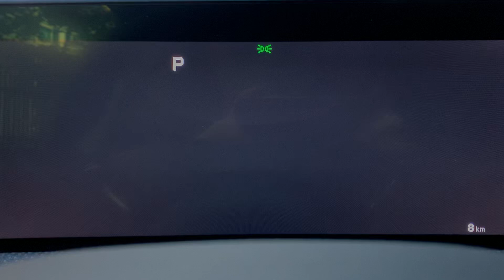Kia EV6 starting chime